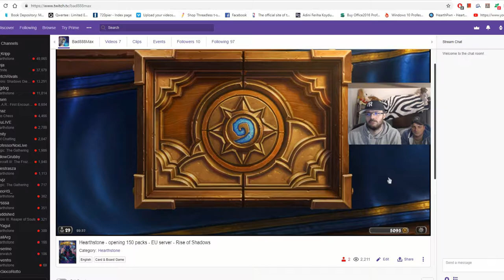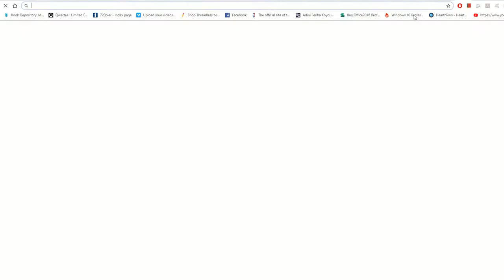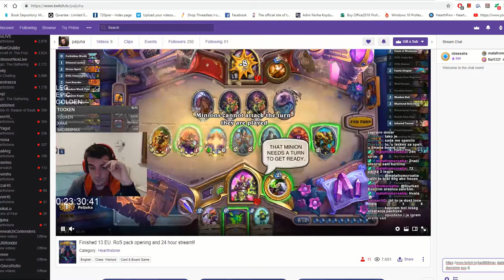132 packs opening 1 5speed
Bad888Max